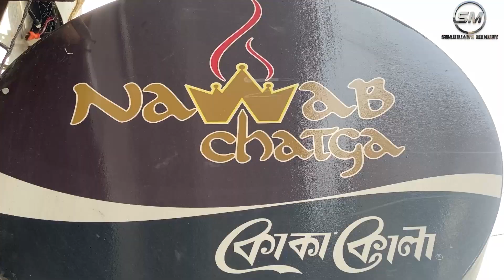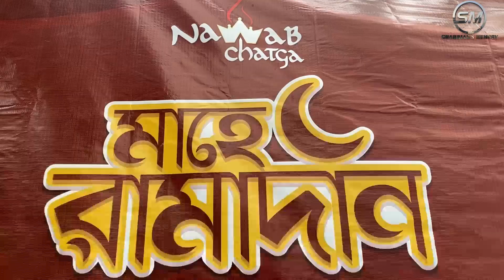এই রমজানে চাটগাঁইয়ার নওয়াবি আয়োজন. Ramadan Iftar Vlog at Nawab I SHAHRIAR'S MEMORY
In this video I will show you the authentic  Nawab Chatga - where you can taste the authentic Chittagonian cuisine. Starting from the famous Mezbani meat traditionally cooked for guests, Kaala Bhuna which is presented in Chittagonian style - Nawab Chatga comprises just a little bit of our beloved Chittagong. Come and taste the authenticity!

Credits For Nasheeds I Use in my Vlogs to Muhammad khan  :  @MuhammadNomanKhan

Hi I am Shahriar Hussain Shovon. I believe in collecting memories. If you're reading this than thank you for being a part of my wonderful memory. Welcome all of you from My Channel “Shahriar's Memory”. My channel is all about (Lifestyle & Travel vlog). Everything you see on my video are created by Shahriar's memory team. Please do not use any photos/videos or content without my permission.

🛑Please support me and follow my below social media for regular updates.